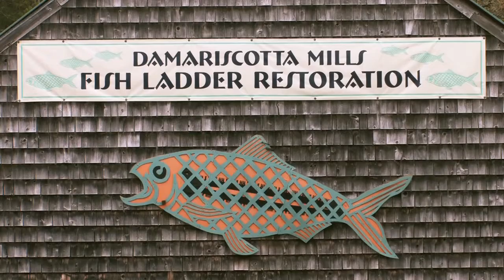"Sheriff Stephen J., Alewives and the Damariscotta Mills Fish Ladder" - from EP51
Sheriff Stephen J. talks about the Damariscotta Mills Fish Ladder in Nobleboro, Maine and the Alewife fish that climb up it every year to spawn in the Damariscotta Lake.  This is a segment from the national public access family television program, "The Children's Corner," episode 51, "Simply Salmon."